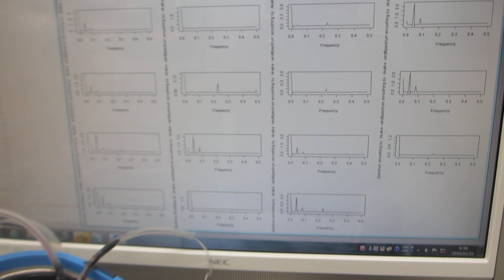超音波洗浄器（水槽表面）の表面残留応力緩和・均一化処理－－２００ＭＨｚ以上の高調波による超音波伝搬効率の改善処理－－（超音波システム研究所）